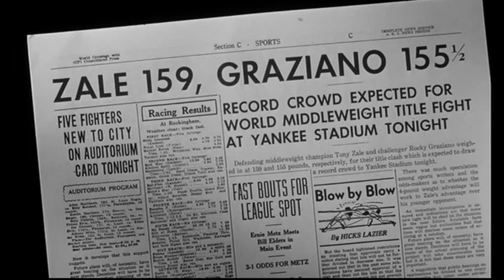Lassù Qualcuno mi Ama (1956) - la Sconfitta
Un modo di affrontare la sconfitta.